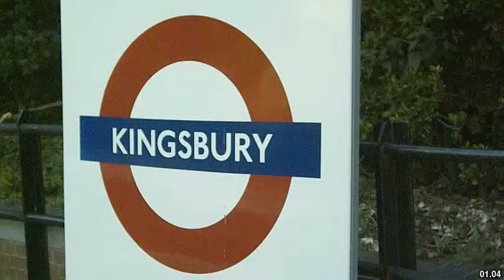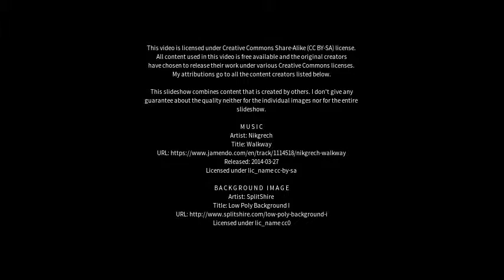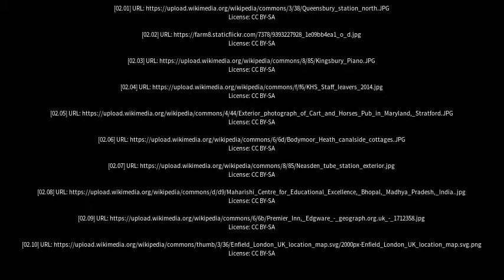Best places to visit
Best places to visit - Kingsbury (Australia) Best places to visit - Slideshows from all over the world - City trips, nature pictures, etc.